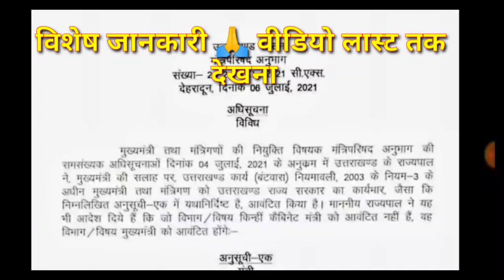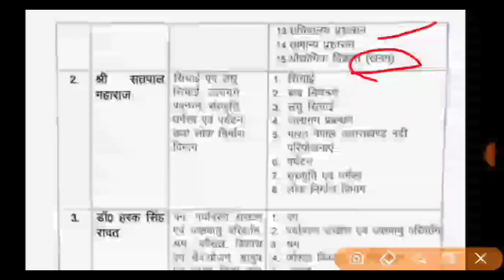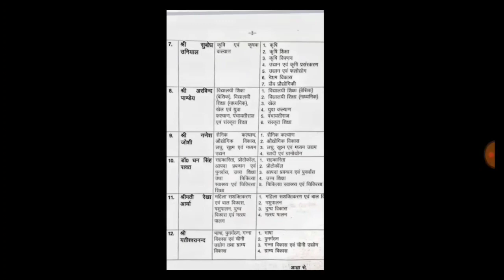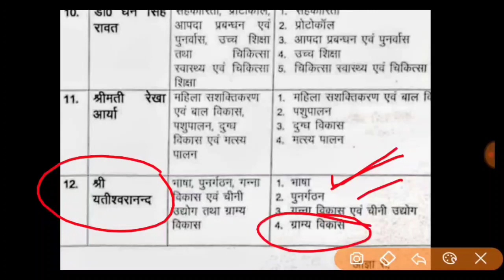विशेष जानकारी उत्तराखण्ड नया मंत्रिमंडल और उनको आवंटित विभाग।।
भर्तियों पर फैसला जरूर देखना पूरी विशेष जानकारी

उत्तराखण्ड में अभी यह फॉर्म आया ।

यूजफुल इन्फॉर्मेशन

v
,👇👇👇 विशेष जानकारी

उत्तराखण्डजॉबअपडेट 2021

upnl उपनल भर्ती प्रक्रिया में रजिस्ट्रेशन की पूरी प्रक्रिया

स्पेशल क्लास
जरूर देखें

इसको भी

karo

क्लिक कीजिए. .

उत्तराखंड_पुलिस_भर्ती_अपडेट_2021 उत्तराखंड_पुलिस_भर्ती_2021 uttrakhandpolocebharti2021 ukpolicebharti2021form ukssscpolocebharti2021 uttrakhandpolicebharti2021 uttrakhandpolocebhartiformdate2021 ukssscpolicebhartiformdate2021 uttrakhandpolocebharti2021 uttrakhandpolocebharti2021 उत्तराखण्ड में भर्ती नियमावली उत्तराखंड में भर्ती के लिए नियमावली।ukssscformeligibility